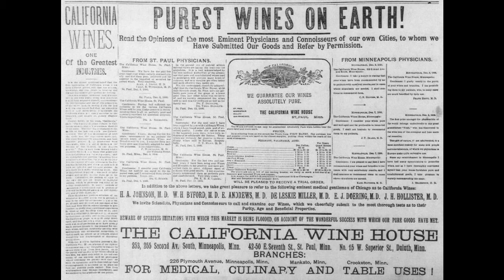Stories of Your Stuff: Jug O'Wine (Ep. 2)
It's time for another episode of "Stories of  Your Stuff!"

This week, one of our members brought to use an interesting jug, which some of you may have seen around. Eric explains what the jug is, and a famous St. Cloud institution it has an association with.

Once again, if you have any cool historical items in your home that you would like to share, please send us some pictures, questions, and information!

The Stearns History Museum is a non-profit community organization working to preserve history as it happens, engage our audience in a new digital format, and continue to thrive in these historically impactful moments. A donation today will keep us moving forward until we can see you in person again.  to help.  We appreciate you!